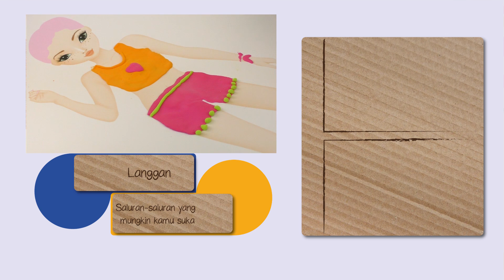Outfit Topmodel daripada Slime ?! Boleh ke?! DIY Topmodel Eksperimen | Summer Outfit untuk Topmodel